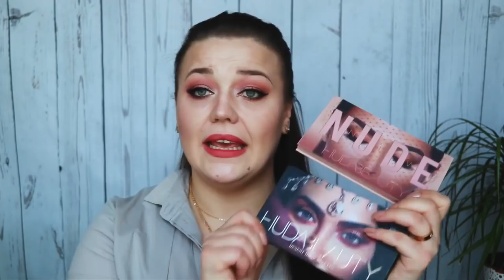💋YouTubowe Love kosmetyczne💖współpraca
ADRES do korespondencji oraz wspolprac:

Agnieszka Ciszewska
24 High Street (upper flat)
TD1 1SE  Galashiels
Scotland